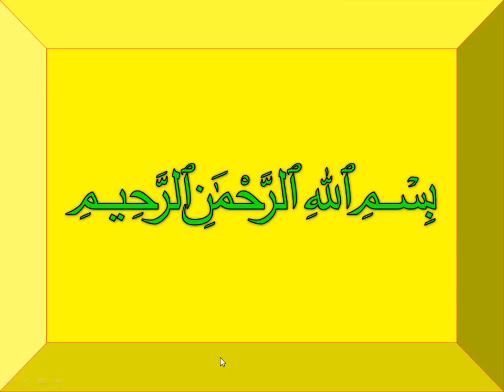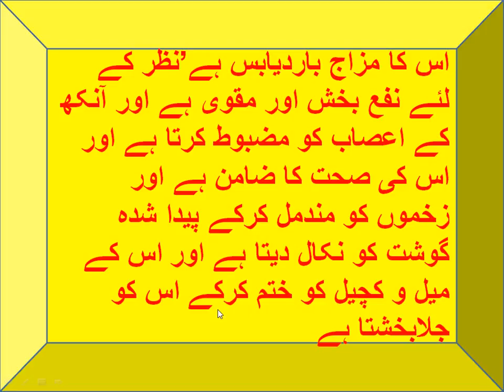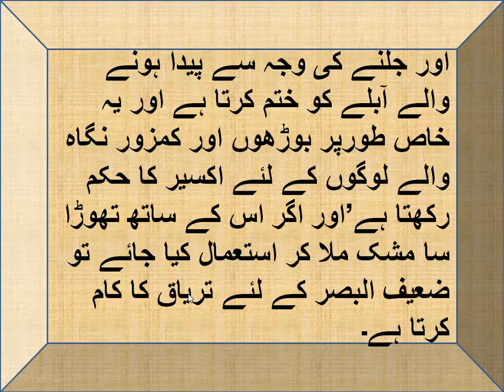Asmad, Kale Surma ke Faide / اثمد سیاہ سرمہ کیا ہے اور اس کے فوائد by ilmetib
Asmad, Kale Surma ke Faide / اثمد سیاہ سرمہ کیا ہے اور اس کے فوائد by ilmetibb

”اثمد“ سیاہ سرمہ کا ایک پتھر ہوتا ہے، جو اصفہان سے حاصل کیا جاتا ہے، اثمد کا اعلیٰ ترین پتھر وہ ہوتا ہے جسے مغرب کے دُوسرے ممالک سے بھی حاصل کیا جاتا ہے، ”اثمد“ کی اعلیٰ قسم وہ ہے جو بہت جلد ریزہ ریزہ ہوجائے، اور اس کے ریزوں میں چمک ہو، اور اس کا اندرونی حصہ چکنا ہو، اور گرد و غبار سے پاک ہو۔ اس کا مزاج بارد یابس ہے، نظر کے لئے نفع بخش اور مقوی ہے، اور آنکھ کے اعصاب کو مضبوط کرتا ہے، اور اس کی صحت کا ضامن ہے، اور زخموں کو مندمل کرکے پیدہ شدہ گوشت کو نکال دیتا ہے، اور اس کے میل کچیل کو ختم کرکے اس کو جلا بخشتا ہے، اور اگر پانی آمیزہ شہد میں سرمہ کو ملاکر استعمال کیا جائے تو دردِ سر ختم ہوجاتا ہے، اگر اس کو باریک کرکے تازہ چربی آمیز کرکے آتش زدہ حصہ پر ملا جائے تو خشک ریشہ نہیں ہوگا اور جلنے کی وجہ سے پیدا ہونے والے آبلے کو ختم کرتا ہے۔ اور یہ خاص طور پر بوڑھوں اور کمزور نگاہ والے لوگوں کے لئے اکسیر ہے، اور اگر اس کے ساتھ تھوڑا سا مشک ملاکر استعمال کیا جائے تو ضعیف البصر کے لئے تریاق کا کام کرتا ہے۔ (طبِ نبوی اُردو فصل:۱۱۴ ص:۵۲۹)
سرمہ کے دُنیوی فوائد جدید سائنس کی نظر میں
اطباء و حکماء نے جدید سائنس کی روشنی میں سرمہ کے درج ذیل فوائد بتلائے ہیں:
۱:… سرمہ اعلیٰ درجے کا دافع تعفن (یعنی اینٹی سیپٹک Anti Septic) ہے۔
۲:… جدید تحقیق کے مطابق جب آنکھوں میں سرمہ لگایا جاتا ہے تو سورج کی تیز شعائیں (الٹراوائلٹ) آنکھوں کی پتلی (Retina) کو نقصان نہیں پہنچاسکتیں، اس کے برعکس الٹراوائلٹ شعائیں ان آنکھوں کی پتلیوں کو نقصان پہنچاسکتی ہیں جن میں سرمہ نہ ہو۔
۳:… سرمہ سے آنکھوں کے اُوپر پھنسی (لیڈ انفیکشن Lead Infection) اور ککرے بالکل نہیں ہوتے۔
۴:… آشوبِ چشم (آنکھ دُکھنا) کے مریض کے لئے سرمہ بہت مفید ہے، حتیٰ کہ جو سرمہ مستقل استعمال کرتا ہے، اسے آشوبِ چشم کا مرض کم ہوگا۔
۵:… ماہرینِ امراض چشم کے مطابق سرمہ آنکھوں کے ان امراض سے بچاتا ہے جن کا جدید سائنس میں علاج ناممکن ہے۔
۶:… آنکھوں کے زخم، خراش اور سوزش کے لئے سرمہ بہت مفید ہے، یہ ہر قسم کے چھوتی جراثیم (Contagius Germs) کو ختم کردیتا ہے۔
کیا اثمد کا استعمال سب کے لئے مفید ہے؟
طبّی نقطہٴ نظر سے یہ بات مُسلَّم ہے کہ ہر آدمی کا مزاج یکساں نہیں ہوتا، ایک چیز کا استعمال کسی آدمی کے لئے مفید ہے، تو وہی دُوسرے کے لئے مضر بھی ہوسکتا ہے۔ یہاں بھی ”اثمد“ کے استعمال کے متعلق علماء فرماتے ہیں کہ: اس سے مراد تندرست آنکھوں والے اور وہ لوگ ہیں جن کو موافق آجائے، ورنہ مریض آنکھ اس سے زیادہ دُکھنے لگتی ہے۔ (خصائل ترجمہ شمائل) ایسے حضرات کو اثمد کا استعمال نہ کرنا چاہئے۔